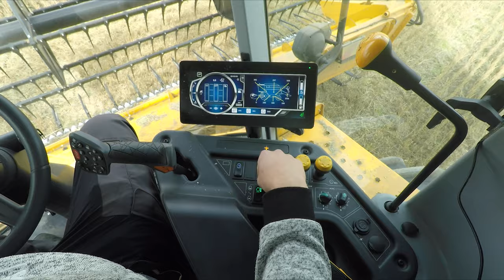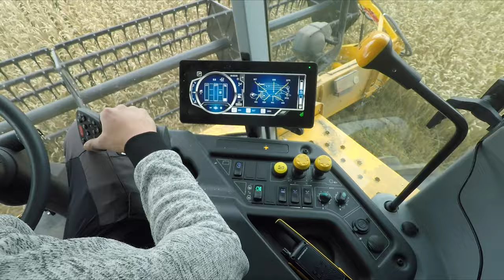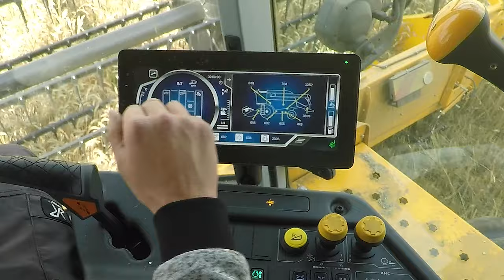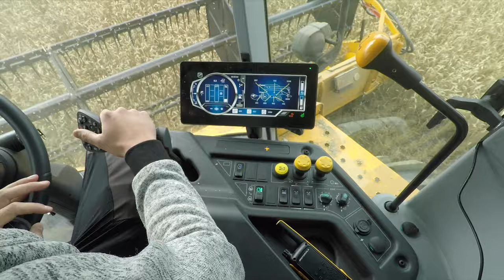PUINTIA SAMPO C24 ROTO PUIMURILLA - Puintitehoa kaikkiin tarpeisiin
Sampo Rosenlew C24 Roto leikkuupuimuri tosihommissa Juho Erkkilän kanssa.